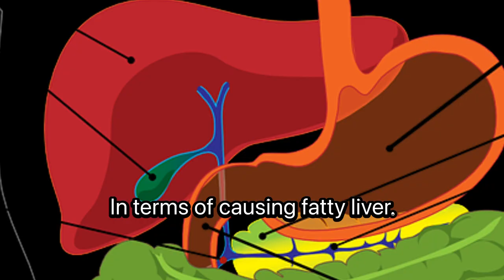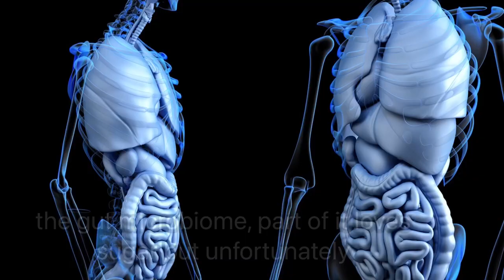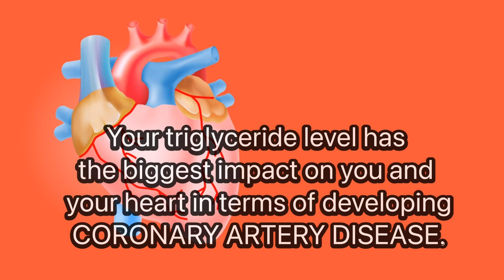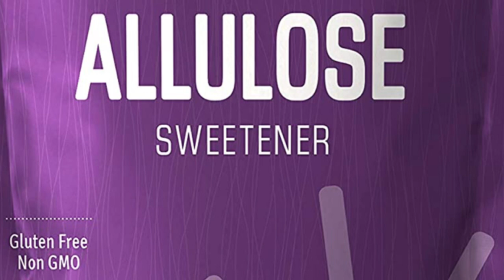BITTER TRUTH ABOUT SUGAR|DR. STEVEN GUNDRY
Bitter truth about sugar. Many of us dread in high fructose corn syrup which is detrimental for our health. There are healthy alternatives to sugar that does't spike blood sugar. May this video helps in aiming for healthy mind and body.